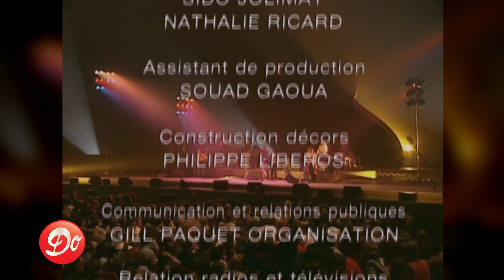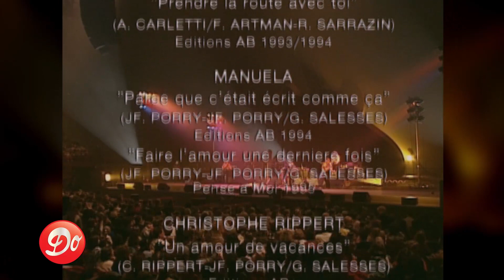Concert : le Méga Jacky Show à Bercy (INTÉGRALE)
02:11 Les Jumelles : Tous un peu soleil
07:25 Anthony Dupray : Comme dans un rêve
11:45 Anthony Dupray : Autour de toi Hélène
16:00 Anthony Dupray : Prendre la route avec moi
21:07 Manuela : Parce que c'était écrit comme ça
25:32 Manuela : Faire l'amour une dernière fois
31:45 Christophe Rippert : Un amour de vacances
35:31 Christophe Rippert : Tout va trop vite
40:20 Christophe Rippert : Rien que du brouillard
44:17 Christophe Rippert : Ça t'ressemble pas
48:37 Christophe Rippert : Réapprendre à s'aimer
52:35 Christophe Rippert : Tu m'fais vraiment craquer

Le Méga Jacky Show à Bercy
Réalisé par Pat Le Guen